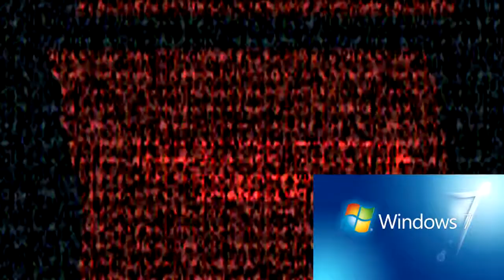Klasky Csupo Effects Round 2 vs Von Christie and Everyone (2/40)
Your turn?